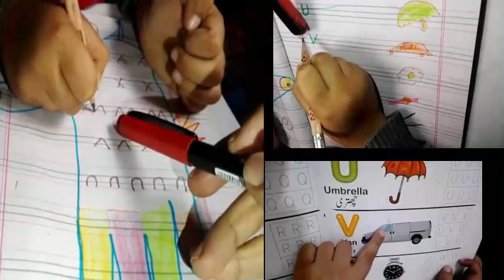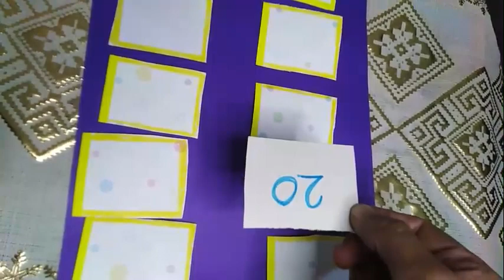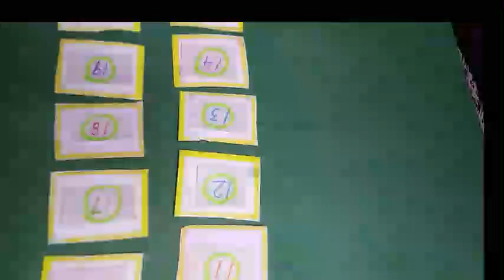How to teach #3-4 years at home. Homeschooling toddler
I am sharing  best educational activities For parents to practice with three years old. These activities increase concentration level, cognitive development, fine motor skills and pre writing skills of a child. we can start these activities at home with regular material. you can subscribe our channel for more educational videos

ttps://youtu.be/0YQDYL6P-9k
/youtu.be/FON2kI0tmu4